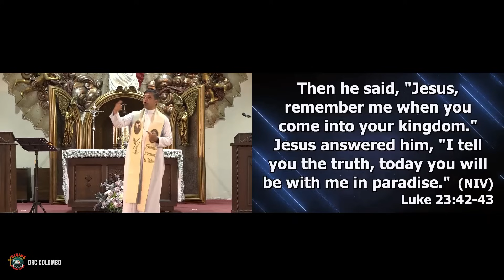Death where is thy sting Talk: Fr Michael Payyapilly VC | Holy Souls Retreat 2023 | English | DRCC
If you are blessed by this talk even in a small way, share this experience by sending the link to your friends and family. Thank you!